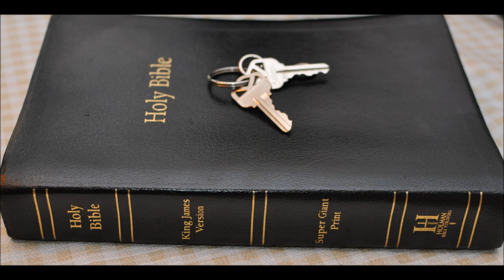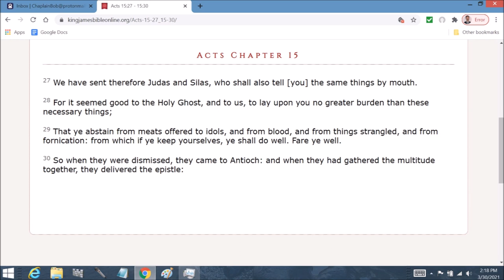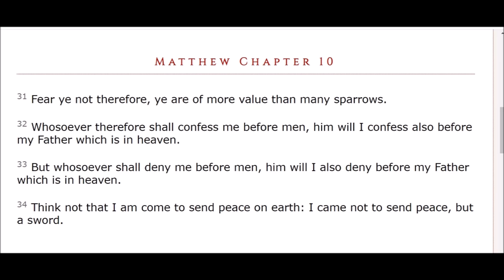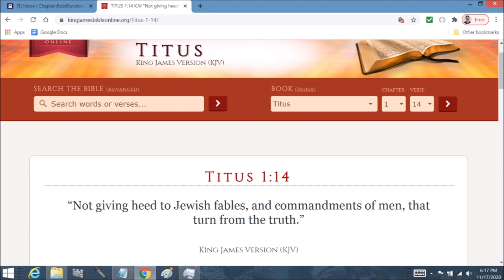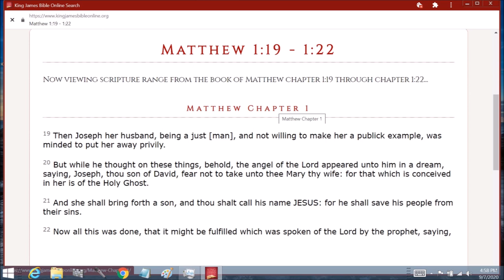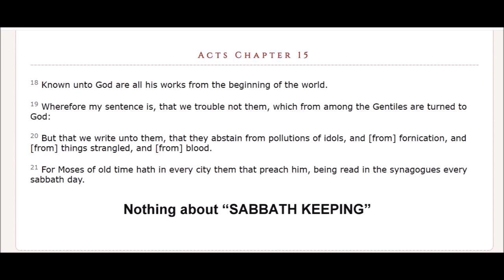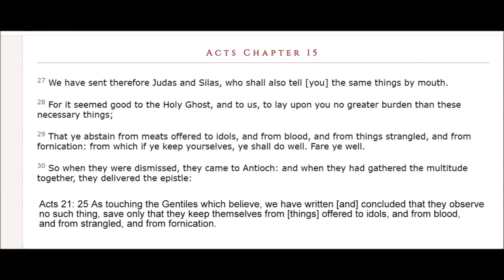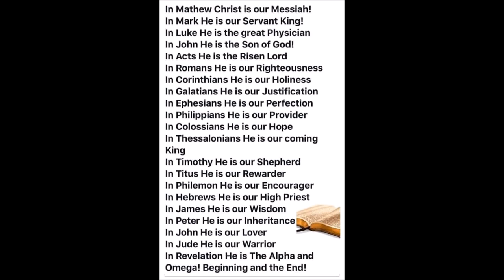Christ our Righteousness and faith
1 After these things the word of the LORD came unto Abram in a vision, saying, Fear not, Abram: I am thy shield, and thy exceeding great reward.

2 And Abram said, Lord GOD, what wilt thou give me, seeing I go childless, and the steward of my house is this Eliezer of Damascus?

3 And Abram said, Behold, to me thou hast given no seed: and, lo, one born in my house is mine heir.

4 And, behold, the word of the LORD came unto him, saying, This shall not be thine heir; but he that shall come forth out of thine own bowels shall be thine heir.

5 And he brought him forth abroad, and said, Look now toward heaven, and tell the stars, if thou be able to number them: and he said unto him, So shall thy seed be.

6 And he believed in the LORD; and he counted it to him for righteousness.

Revelation Chapter 7  12 Saying, Amen: Blessing, and glory, and wisdom, and thanksgiving, and honour, and power, and might, be unto our God for ever and ever. Amen.

13 And one of the elders answered, saying unto me, What are these which are arrayed in white robes? and whence came they?

14 And I said unto him, Sir, thou knowest. And he said to me, These are they which came out of great tribulation, and have washed their robes, and made them white in the blood of the Lamb.

1 And after these things I heard a great voice of much people in heaven, saying, Alleluia; Salvation, and glory, and honour, and power, unto the Lord our God:

2 For true and righteous are his judgments: for he hath judged the great whore, which did corrupt the earth with her fornication, and hath avenged the blood of his servants at her hand.

3 And again they said, Alleluia. And her smoke rose up for ever and ever.

4 And the four and twenty elders and the four beasts fell down and worshipped God that sat on the throne, saying, Amen; Alleluia.

5 And a voice came out of the throne, saying, Praise our God, all ye his servants, and ye that fear him, both small and great.

6 And I heard as it were the voice of a great multitude, and as the voice of many waters, and as the voice of mighty thunderings, saying, Alleluia: for the Lord God omnipotent reigneth.

7 Let us be glad and rejoice, and give honour to him: for the marriage of the Lamb is come, and his wife hath made herself ready.

8 And to her was granted that she should be arrayed in fine linen, clean and white: for the fine linen is the righteousness of saints.

9 And he saith unto me, Write, Blessed are they which are called unto the marriage supper of the Lamb. And he saith unto me, These are the true sayings of God.

Ephesians Chapter 6  15  And your feet shod with the preparation of the gospel of peace;

16 Above all, taking the shield of faith, wherewith ye shall be able to quench all the fiery darts of the wicked.

17 And take the helmet of salvation, and the sword of the Spirit, which is the word of God: